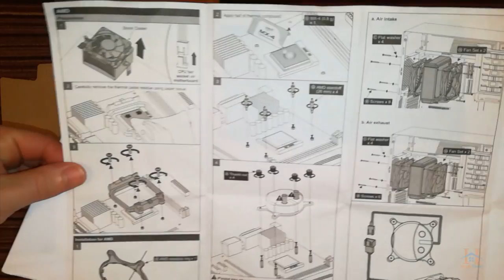Arctic Liquid Freezer 120 CPU Water Cooler / Moje prvo vodeno hlađenje za CPU i7 8700k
Unboxing Liquid Freezer 120,Liquid CPU Cooler for Overclockers,Designed for Extreme Cooling Performance
Outstanding CPU cooling performance through Water Cooling Solution with 2 x F12 PWM PST fans, 49 mm deep radiator and efficient water pump.

Extremely Powerful yet Quiet
The Liquid Freezer 120 is not just the most powerful AIO Water Cooler in its class but also the quietest.

Most Efficient Pump
Latest motor technology and smooth tubes offer top performance at only 2 watt power consumption.

Optimal Heat Dissipation
Dual low noise 120 mm fans mounted on opposite sides of the radiator provide a great airflow. First fan pushes air through the radiator, second fan pulls the air through it. Controllable with PST function to adjust the fan speed based on CPU temperature.

Quiet and Powerful Fan
We fully designed the F12 fan with CFD (Computational Fluid Dynamics) software and optimized it for high airflow. From all fans tested in our air tunnel and anechoic chamber the F12 offers the highest airflow at a given noise level - by margin

Gigabyte Z370 AORUS Ultra Gaming (rev. 1.0) |

Intel Core i7-8700K 6x3.7 GHz up to 6x4.7 GHz

16GB DDR4 G.Skill TridentZ RGB Dual Channel 3200 MHz